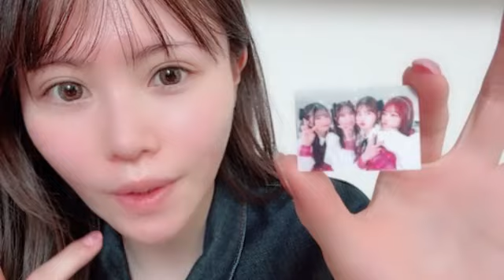SHOWROOM 込山 榛香（AKB48） 2024年04月26日13時58分38秒